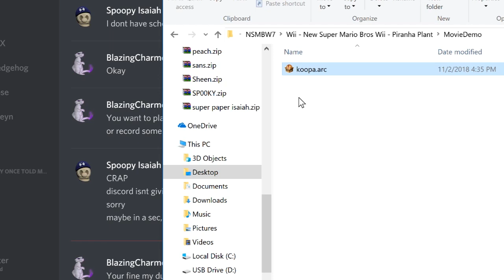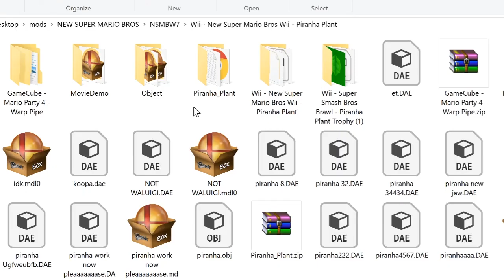Piranha Plant Over Bowser in New Super Mario Bros Wii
Waluigi mod by Insidious_NX